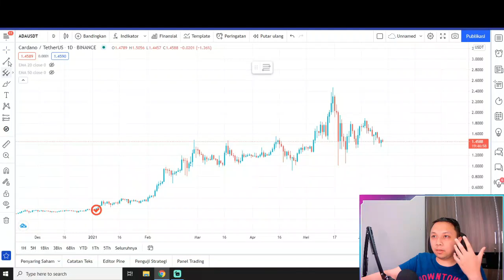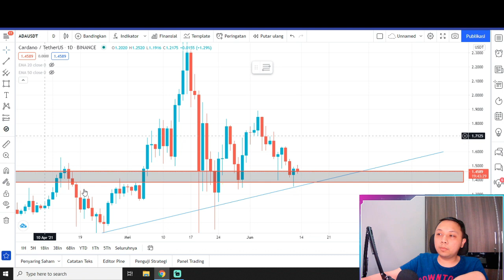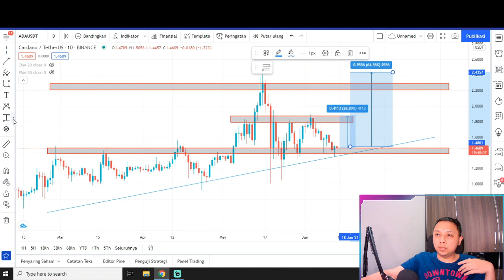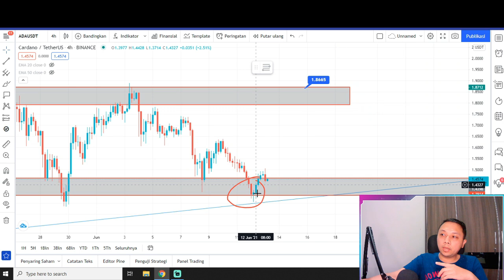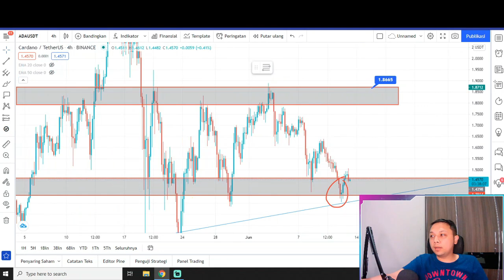🤑 JANGAN SANGKUT LAGI YA !!ENTRY DISINI CARDANO ADA CARDANO ADA PREDIKSI ADA CRYPTO HARI INI